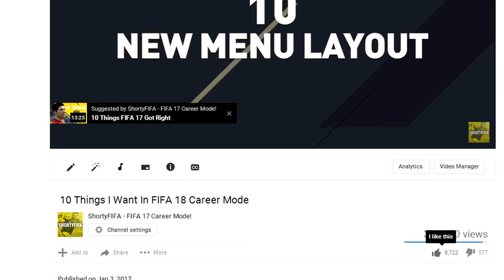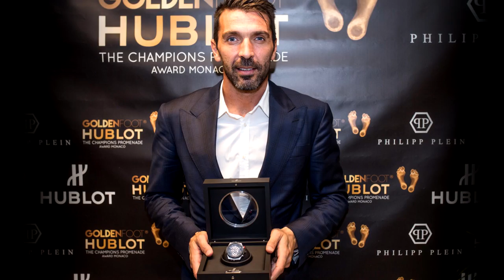10 Things You Probably Didn't Know About Gianluigi Buffon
10 Things You Probably Didn't Know About Gianluigi Buffon